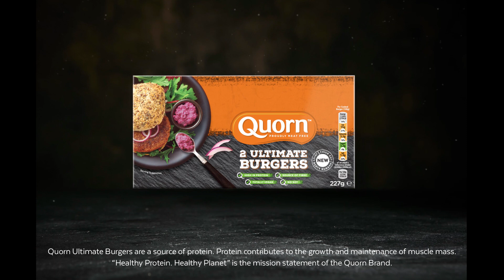Ultimate Burger | Quorn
Introducing Quorn Vegan Ultimate Burger - a thick cut gourmet quarter-pounder. Succulent with the juice of “beets”, it delivers an epic moment of mouth-watering deliciousness with every bite.

Choose your favourite bun, chargrill your burger, layer with sliced vegan cheese, then build with sliced gherkin, iceberg lettuce and drizzle with homemade BBQ mayo. Now that’s what we’ve all been craving!